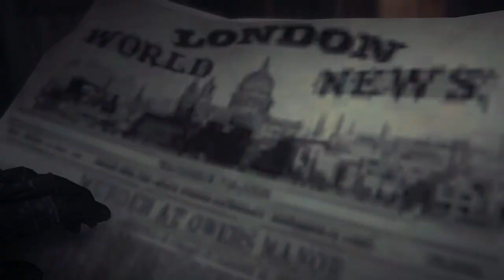Assassin's Creed Syndicate S14 Ep38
Mr. Weaversbrook